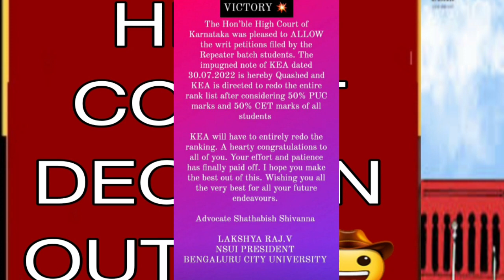KCET 2022 COURT FINALLY ORDERED|COMPLETE INFO|WT NEXT|RESULTS CHANGE UPDATE|students solution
Upi id:hatersvtu@ybl

lawyers when did the opposing party prove your case,
323 district court detention hearing,
323 district court,
kcet court hearing 4/3/22,
kcet court hearing 4th edition,
kcet court hearing 4/4/22,
kcet court hearing 5th edition,
how to lose a court case in 26 seconds,
criminal case court proceedings,
lawyer cases to solve,
kcet court hearing 60 minutes,
6 9 in court,
68th judicial district court,
kcet court hearing 7th edition,
kcet court hearing 7th grade,
7th circuit court of appeals live stream,
7th circuit court of appeals,
7 chiefs court 6,
7 second offense,
kcet court hearing 8th edition,
kcet court hearing 8th grade,
eighth judicial district court,
kcet court hearing 9/11,
kcet court hearing 9th edition,
9th circuit court of appeals